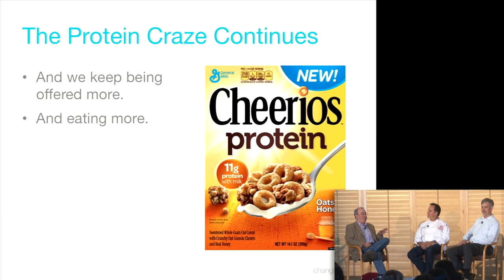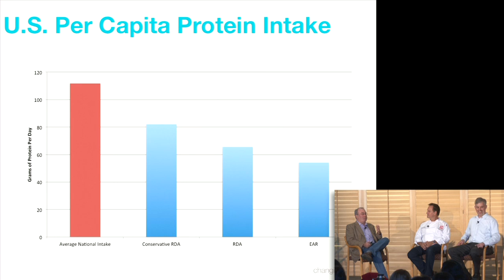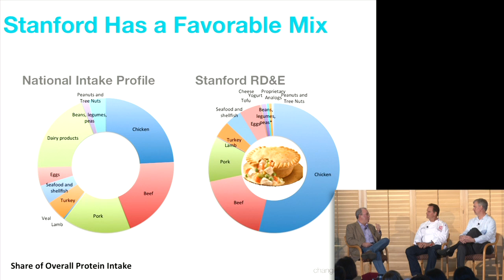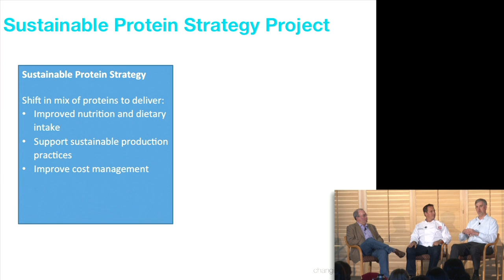Session Three: Exciting and Ongoing Developments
Panel:
Arlin Wasserman, Chandon Clenard, Eric Montell
Shifting the Protein on the Plate